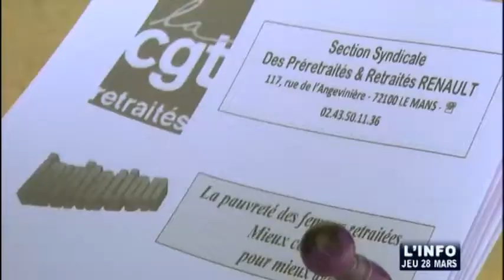200 personnes manifestent pour les retraités (Le Mans)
Sites webs/blogs, copiez cette vidéo avec le bouton "Intégrer" !
 200 personnes ont manifesté dans les rues du Mans pour défendre le pouvoir d'achat des retraités.